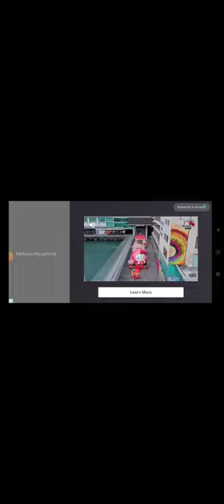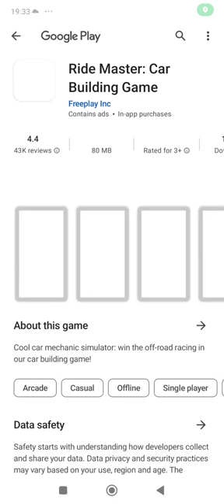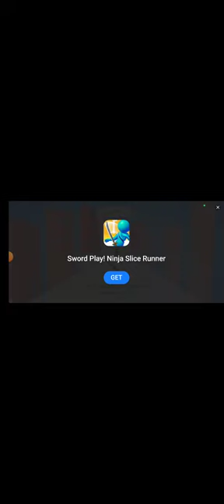Pixel Gun 3D It form cancelled for forget :(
The end for YouTube :(